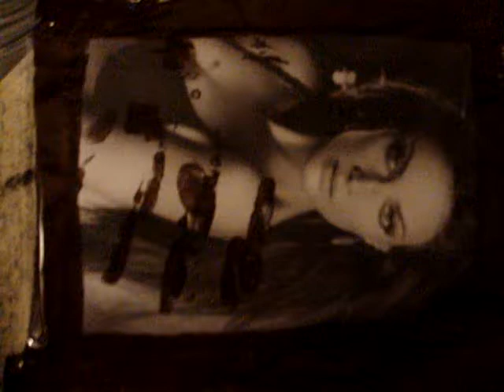conor mccreedy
art